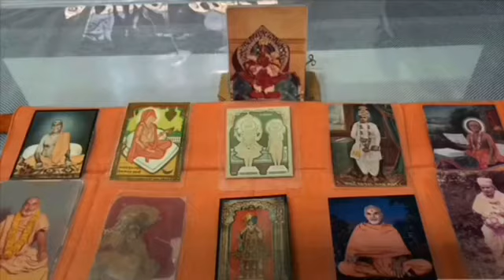Mahimano Mahima - 1019 (BAPS) by PD Shastri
મહિમાનો મહિમા
વિષય :  મહિમાનો મહિમા
ભાગ- 1019
વચનામૃતનો મર્મ અને મહિમા-528
વચનામૃત લોયા-3/13
" મહાત્મ્યજ્ઞાને સહિત નિશ્ચયવાળાનું "
વક્તા : પી ડી શાસ્ત્રી , બેંગ્લોર
Date :  09/07/2020
શ્રીજીમહારાજ બોલ્યા જે, “ગામ ડડુસરવાળા રજપૂત ગલુજી તથા ધર્મપુરવાળાં કુશળકુંવરબાઈ તથા પર્વતભાઈ તથા રાજબાઈ, જીવુબાઈ તથા લાડુબા, મોટા રામબાઈ.
Tobe continue
ઈતિ વતનામૃતમ્ લોયા  3/13